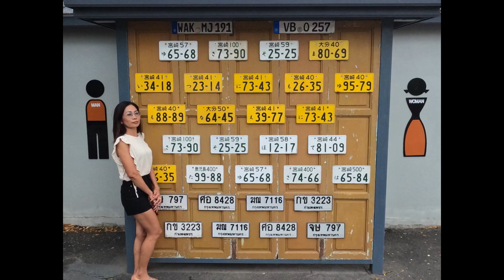Rain rain go away. WE MADE IT 1,000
Riding in the rain never hurt anybody. Made it home safe and sound. It was a good day as we hit the big 1,000. Thank you everyone.